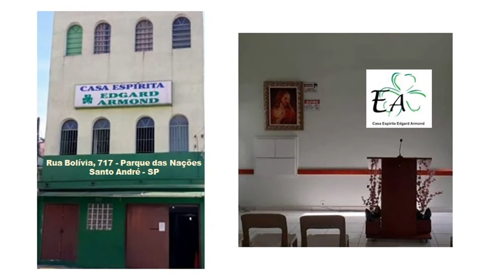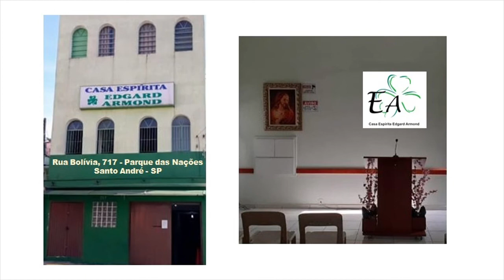CEEA - Preleção Evangélica com o tema "A PAZ INTERIOR COMO MAIOR TESOURO”, por CIDA PRENHOLATO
Preleção Evangélica com o tema "A PAZ INTERIOR COMO MAIOR TESOURO”, por CIDA PRENHOLATO, voluntária da Casa Espírita Edgard Armond - CEEA, situada na Rua Bolívia, 717 - Parque das Nações - Santo André - SP.